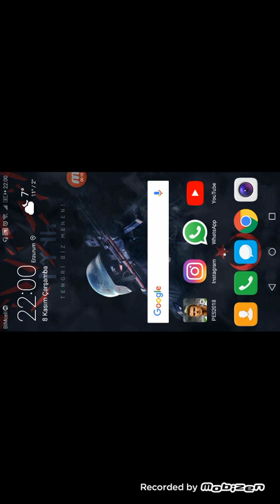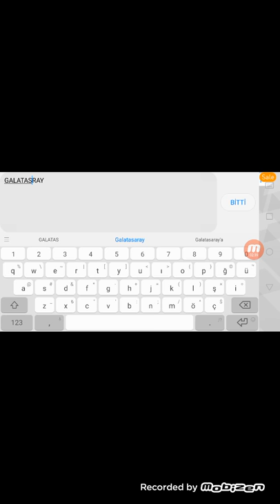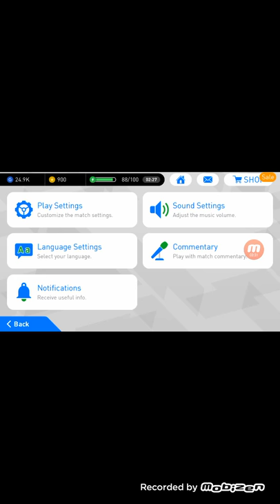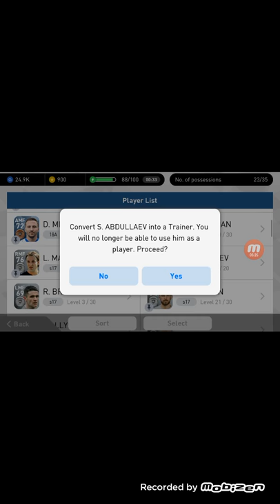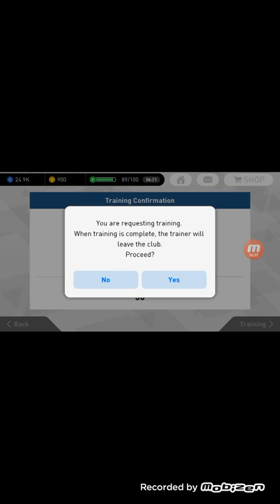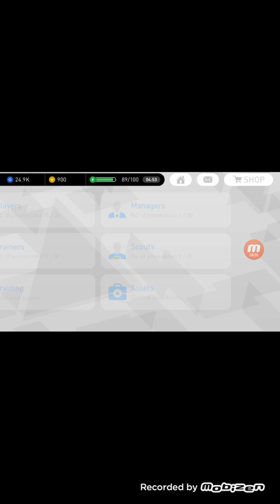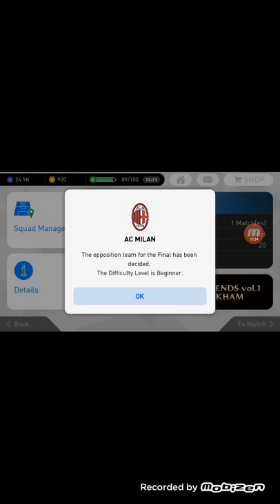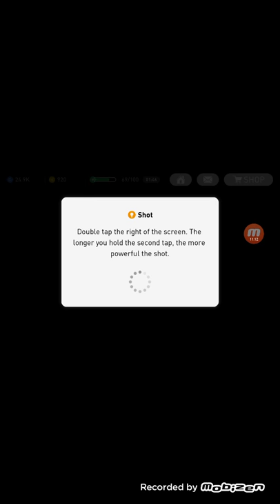Pes 2018 Mobile Çıktı